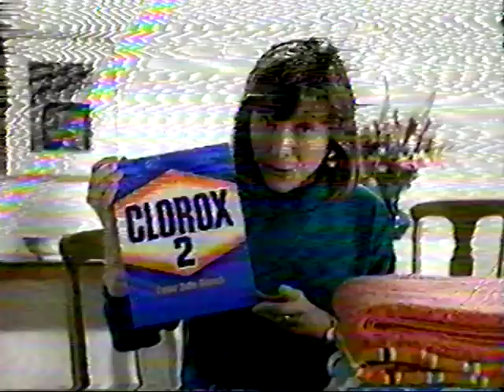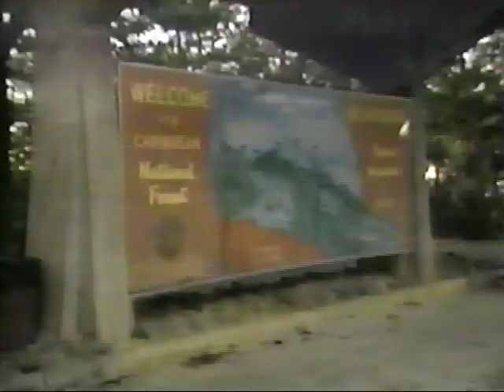1991 Case Family Vacation